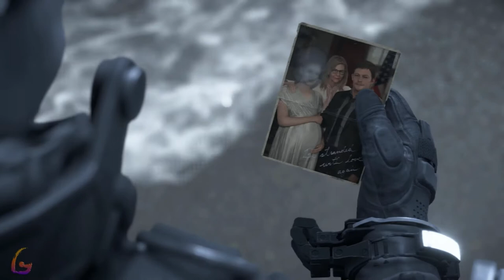Death Stranding [Episode 13 Sam Strand - Order 69] Gameplay Walkthrough [Full Game] No Commentary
Death Stranding Gameplay Walkthrough [FULL GAME] No Commentary will include the full game story on PC. This Death Stranding Gameplay Walkthrough Full Game No Commentary is 60fps and will be in either 1080p or 1440p and will include a Gameplay Walkthrough of the Full Game Movie or All Cutscenes Longplay edition of Death Stranding which is No Commentary, most likely in a video after the ending of the game Gameplay Walkthrough.

Death Stranding is an action game developed by Kojima Productions. It was released by Sony Interactive Entertainment for the PlayStation 4 in November 2019 and for Windows in July 2020.

00:00 - Episode 13 : Sam Strand
-10:00 - [Order No. 69] Go to Her Beach